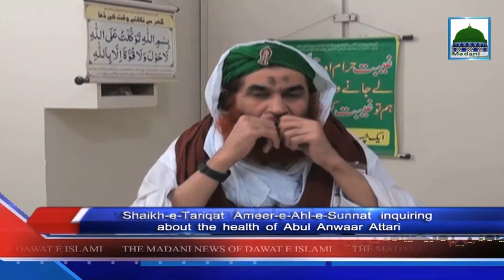News in English - 28 Jamadil Awwal - 08 03 2016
This video contains news of Dawat-e-Islami in English / english with subtitle.

Download Tilawat e Quran, Islamic Speeches, Sermons, Praise the Almighty Allah, English Speeches, Urdu Bayan Naat etc :